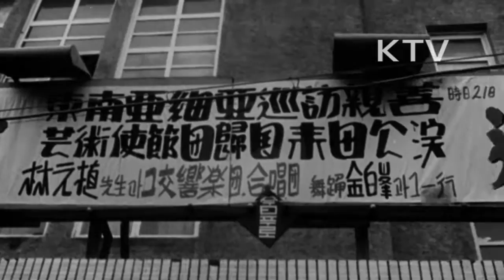대한뉴스 제 161호-예술사절단 지방순회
예술사절단 귀국공연 및 지방순회 공연.
-동남아시아 친선공연을 마치고 귀국한 예술사절단.
-장충단에서 귀국공연을 펼침.
-대전시 중앙극장에서 공연, 전주극장 공연, 광주극장 공연.
-대구, 해병의장대의 시범행진, 문화극장에서 공연.
-수많은 관중들의 절찬을 받음.